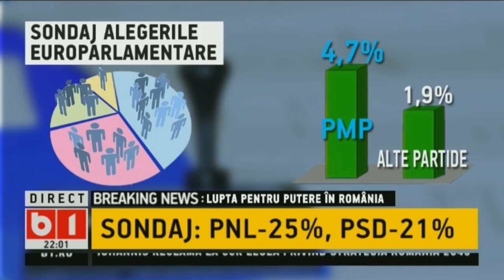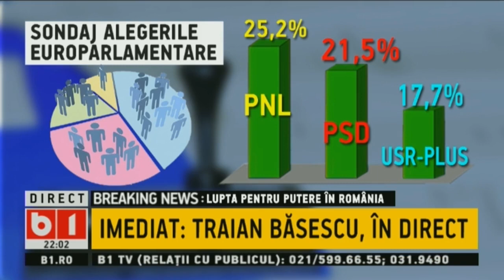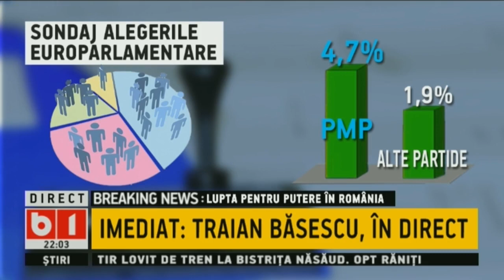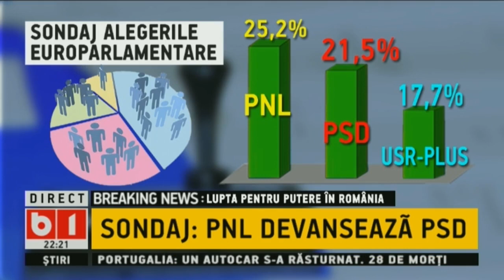DOSAR DE POLITICIAN. BASESCU: TUDOREL MI-A FOST ANTIPATIC TOATA VIATA, DAR NU A FOST SLUGA P2/2